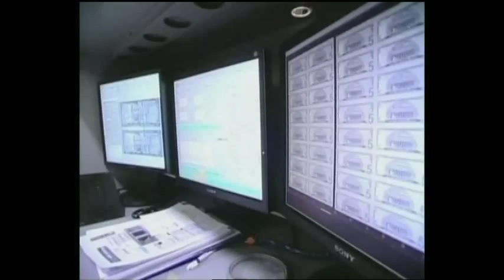Le Borse europee chiudono, ampliando le perdite...